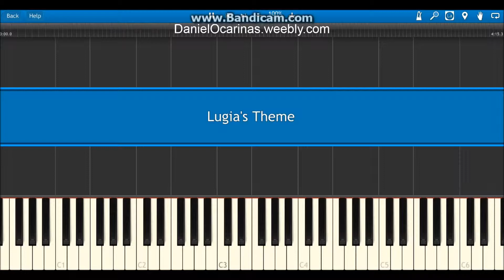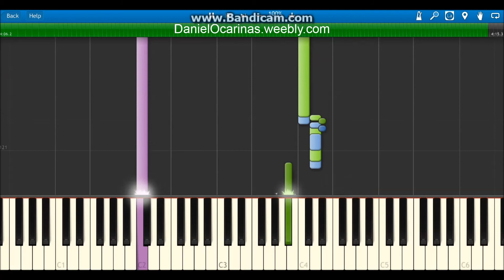Lugia's Theme Tutorial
Learn to play Lugia's Theme from the Pokémon 2000 movie.
Full Version.